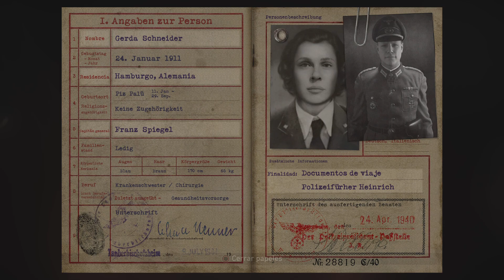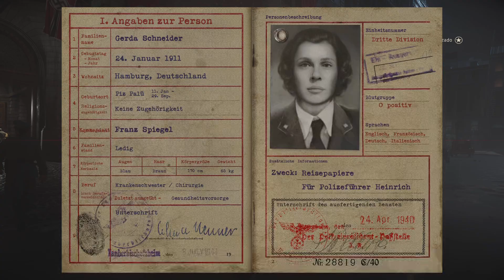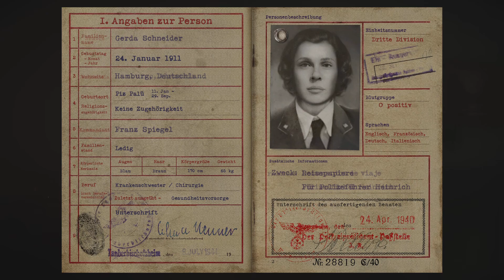Call of Duty: WWII Liberación